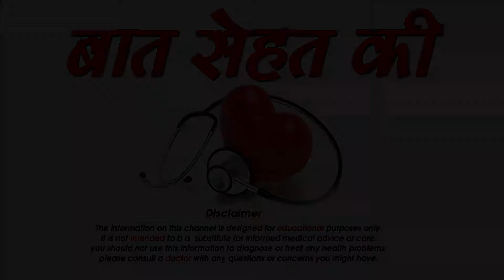Pregnancy Care Tips in Hindi - गर्भावस्था के दौरान ध्यान रखने वाली महत्वपूर्ण बातें -sm news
tips for baby burping,hiccups,
baby burping,cute babies hiccuping,
newborn baby hiccups,hichki band karne ke ilaj,
breastfeeding,newborn baby,baby,how to feed babies,
how to feed,feed babies,baby health tips,
baby health,health tips,baby heath care,baby health guide,
breastfeeding,breastfeeding newborn,tips for breastfeeding,
newborn babies,baby,newborn baby care,breast milk,